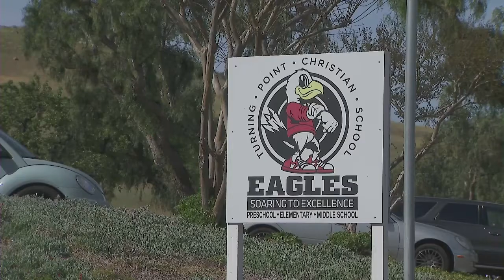"We Want Him Out!": Teacher leads preschoolers in anti-Biden chant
‘We want him out!’: teacher leads preschoolers in anti-Biden chant at Turning Point Christian school in Norco
Maaaaaaan!!!